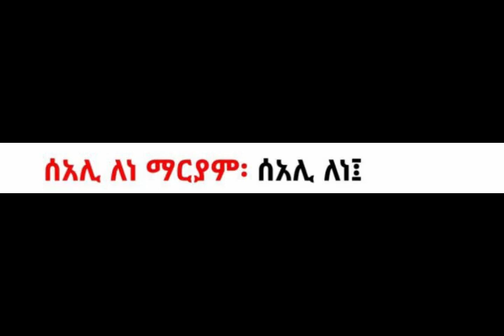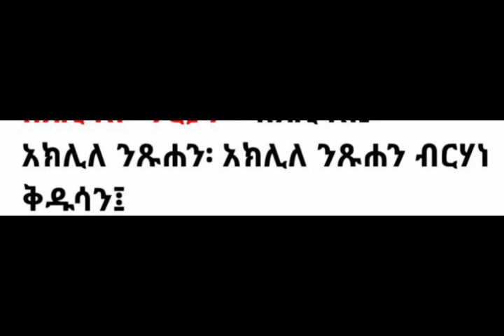4rth Mahlet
ሰአሊ ለነ ማርያም አክሊላ ንጹሐን ብርሃነ ቅዱሳን።